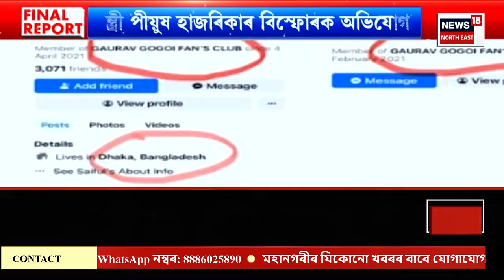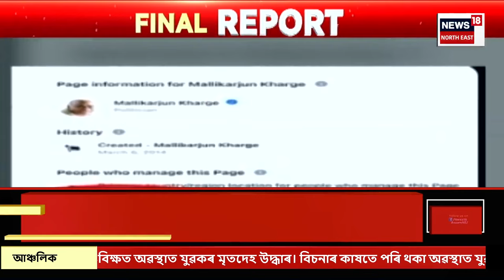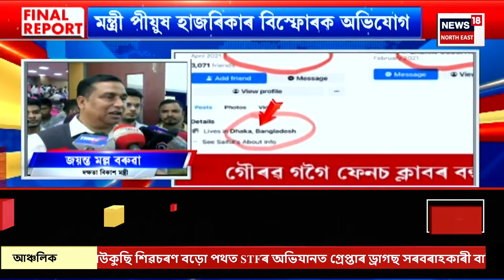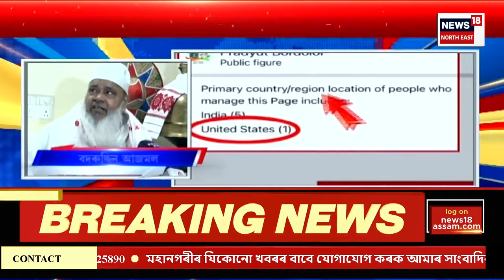FINAL REPORT | ‘বিদেশী এজেণ্টে চলায় কংগ্ৰেছীৰ ফেচবুক পেজ’ | মন্ত্ৰী পীয়ুষ হাজৰিকাৰ বিস্ফোৰক অভিযোগ